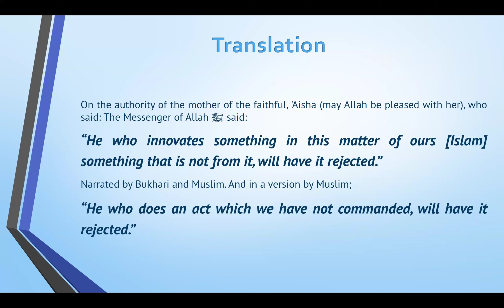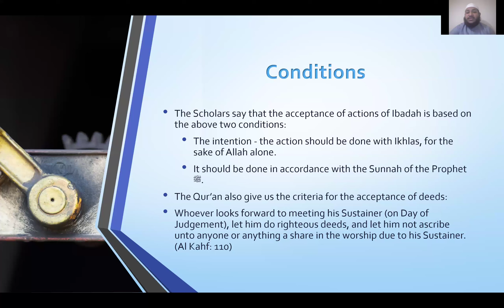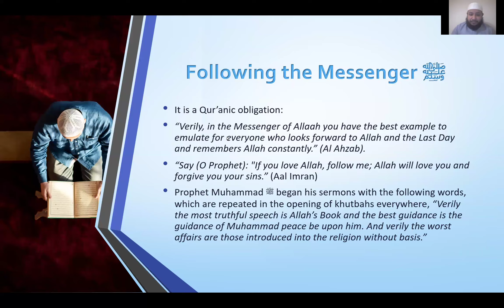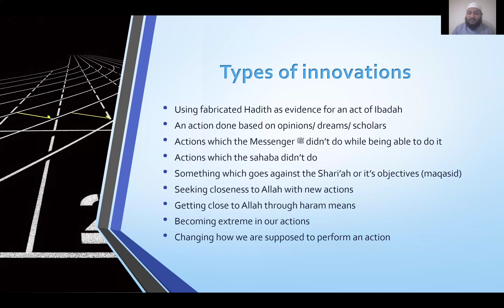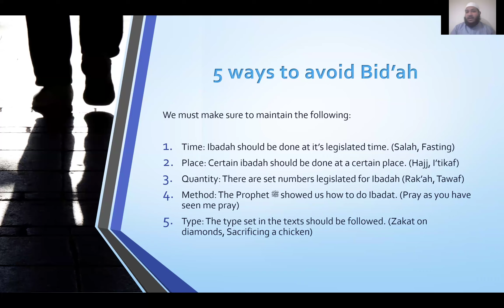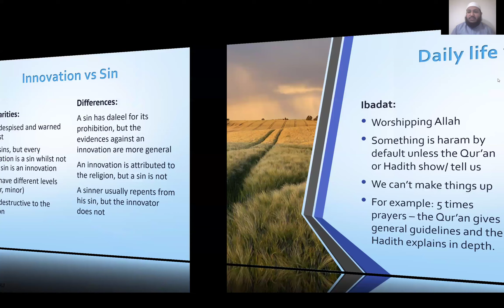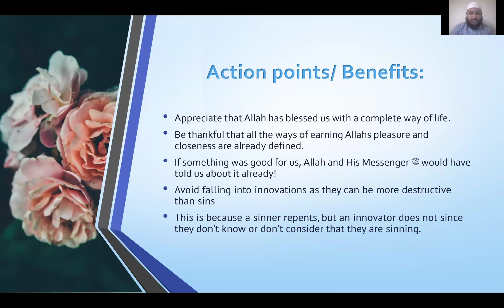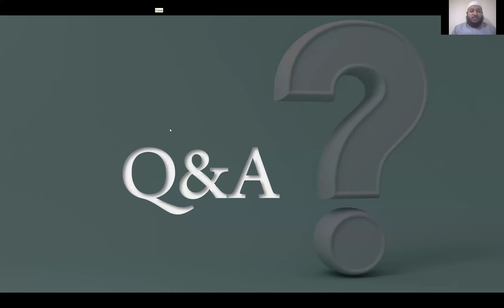Explanation of 40 Hadeeth (Imam Nawawi) - Lesson 5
Teacher: Sheikh Abdullaah Al-Mawdud
Graduate Al-Azhar University, Egypt